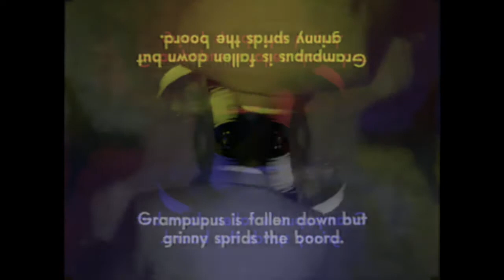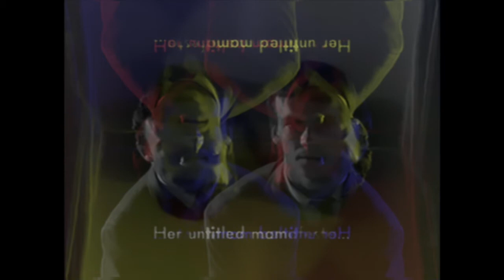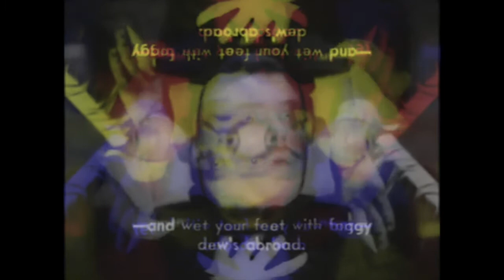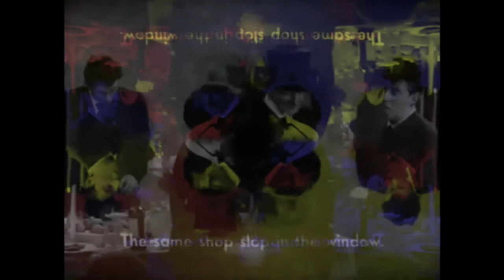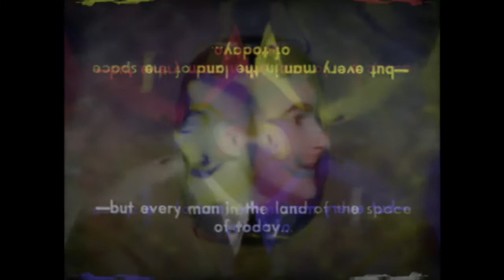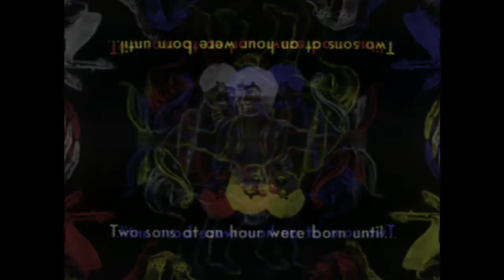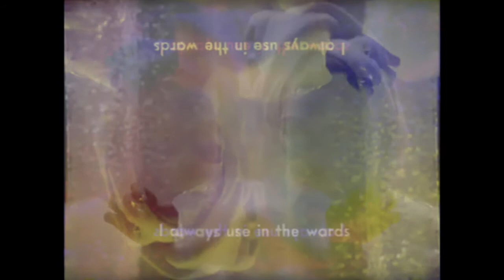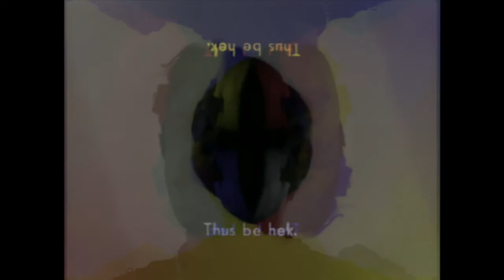primary coders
1, 2, 3 : read yeller and blew
audio // "robert anton wilson on finnegans wake and joseph campbell"
visuals // "passages from james joyce's finnegans wake" by mary ellen bute
piano // recorded 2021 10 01